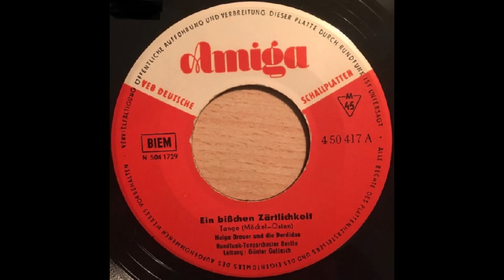Helga Brauer - Ein bißchen Zärtlichkeit